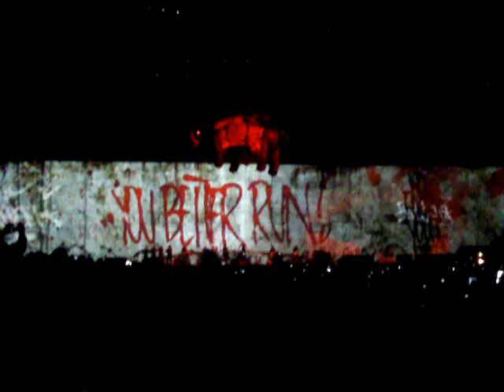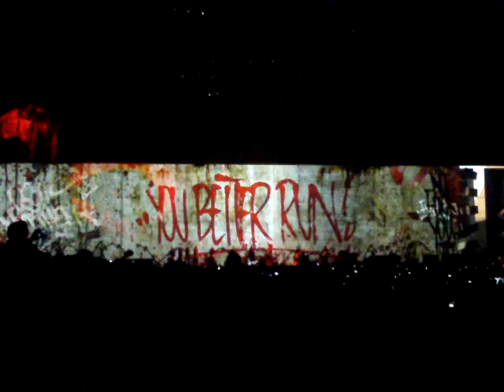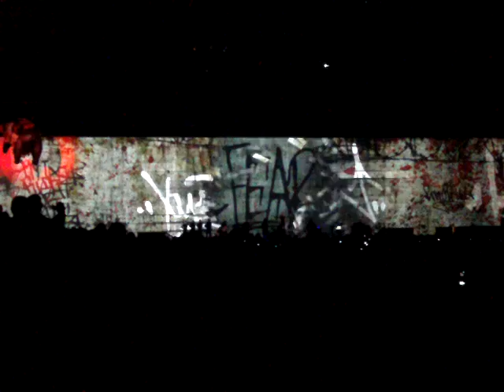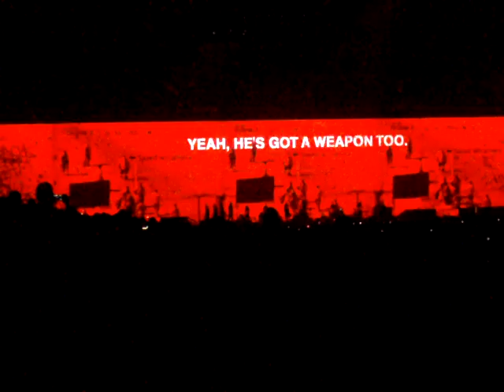Roger Waters THE WALL - Tacoma,WA 12-11-10 Pt.16 Run Like Hell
Video not the greatest...  but I had a great time !  Explore others on YouTube. MUCH better than mine.